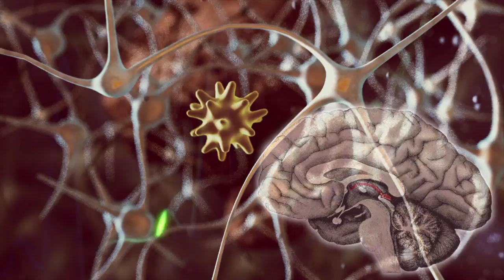Keaton and Riley - Sneak Peek (2012)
Keaton and Riley are children living with a fatal neuro-degenerative disease that causes the nervous system to shut down. See how scientists are joining forces to find a cure for Niemann-Pick Type C disease.

Featuring: University of Notre Dame, Ara Parseghian Medical Research Foundation, National Institutes of Health